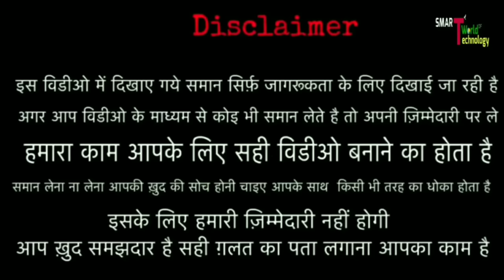Diwali light Wholesale delhi market || Diwali light manufacturers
NOTE :- KISI BHI SABAL KE LIYE WHATSAPP CALL KARE, oder karne ke liye list banaye, aur whatsapp kare.

Season Wholesale
Address - Hanuman mandir, A block, Gd colony, Mayur vihar phase 3, Delhi

Decoration light wholesale
delhi led light wholesaler
delhi bhagirath place diwali light shop
 low price delhi diwali light shop
 tanwar electric bhagirath place delhi
rope light holesaler delhi
flood light wholesaler delhi
diwali wholesale market
diwali light
cheapest diwali market
light market
diwali light market in delhi
diwali decoration
 diwali lights online
diwali lamp
led market
electronic market
 electronic market in delhi
 wholesale market
chaina se sasta diwali light